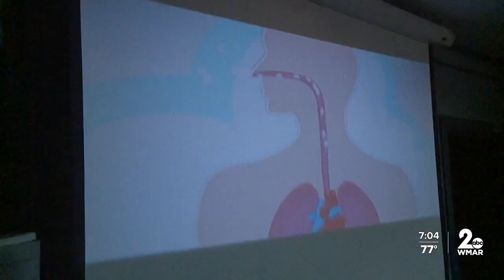Johns Hopkins doctors inspire future generations with school lessons